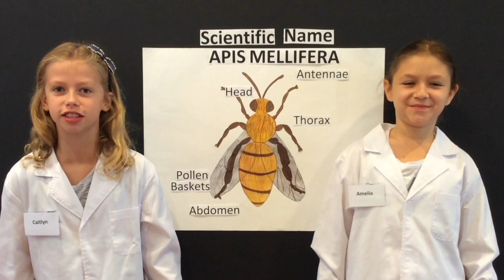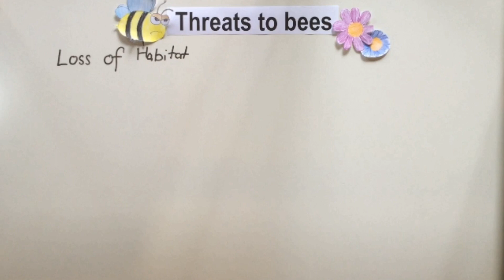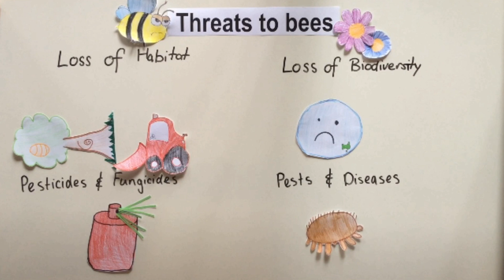Bee Aware and Care - WINNER, 2018 Sleek Geeks Science Eureka Prize Primary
Amelia Lai and Caitlyn Walker, Presbyterian Ladies' College, Sydney, NSW